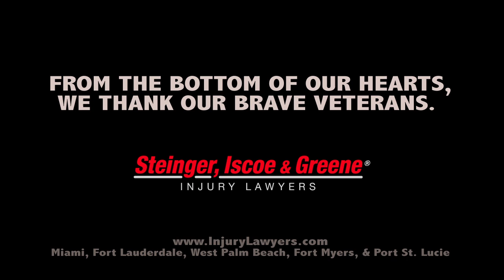Veterns Day Thank You 2012 - Steinger Iscoe and Greene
The South Florida personal injury attorneys at Steinger Iscoe and Greene want to extend a big THANK YOU to all of our country's veterans this Veteran's Day 2012.